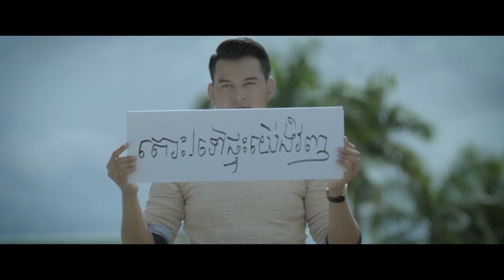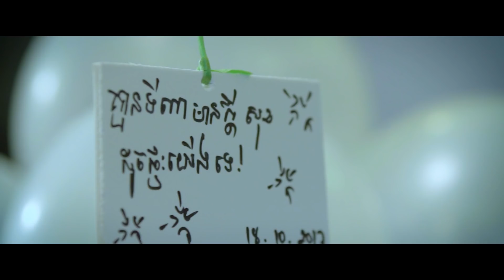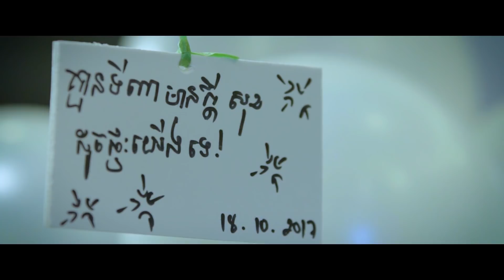ជីវិតមានន័យ ChivitMeanNaiy - មាស សុខសោភា - Town VCD Vol 100【Official MV】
ឧបត្ថម្ភដោយ៖ បុរី ប៉េង ហួត
បទ៖ ជីវិតមានន័យ
ច្រៀង៖ មាស សុខសោភា
ដឹកនាំសម្ដែង៖ អ៊ុក រតនា
និពន្ធទំនុកច្រៀង៖ Pisith Naro
និពន្ធបទភ្លេង៖ Noly

🎼Cellcard: #2727#727329# 📞
🎼Metfone: *1772*5231391#📞
🎼Smart: *855*851375# 📞